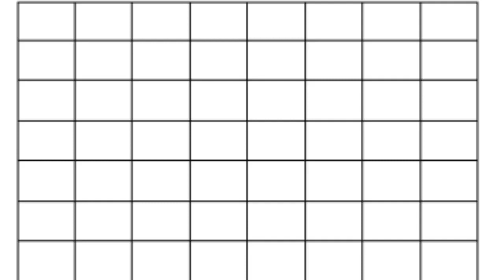BORLA CIRCULAR técnica y trucos /otoño invierno 2019 2020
MATERIALES:
HILOS DE COSER
SILICON LIQUIDO
TIJERAS
CUADERNO O CARTÓN DE 16 CM